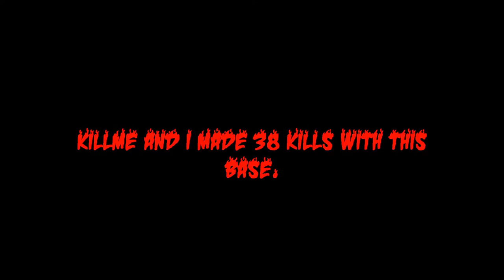Air Trap Tutorial [Base Builder]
This is one of my favorite slide trap bases.

KILLME and I made 38 kills with this base in one round.